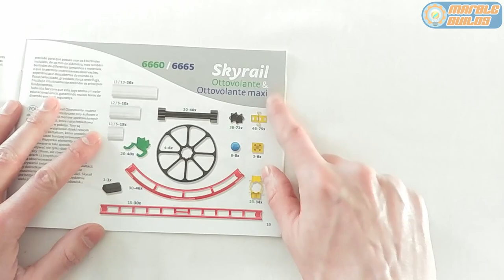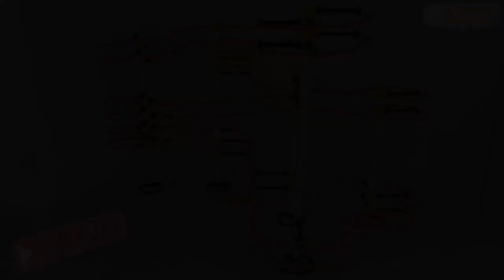EXTREME Skyrail Ottovolante MAXI Marble Run - Unboxing & How to Build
Unboxing and building the Quercetti Skyrail Ottovolante Maxi run shown in the included guide. Follow along and build this marble run with us!
KIT
Quercetti Skyrail Ottovolante Maxi